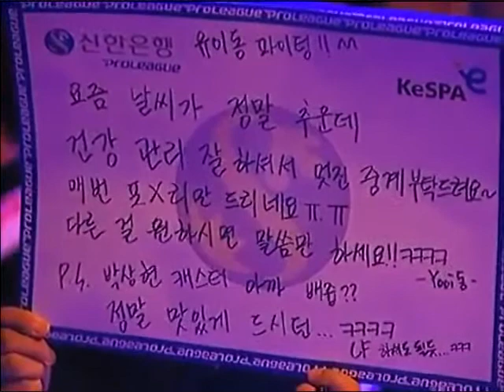Shinhan Bank Proleague 2010 - 2011: STX Soul vs Woongjin Stars Set 2 Part 1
Shinhan Bank Proleague 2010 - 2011
STX Soul vs Woongjin Stars Set 2
Frozean (T) vs Zero (Z)
Map: Empire of the Sun

All rights for Starcraft: Brood War belongs to Blizzard and raw footage to their respective Korean TV channels.